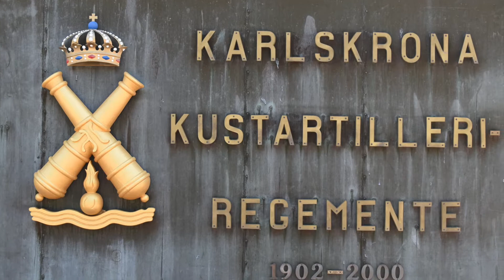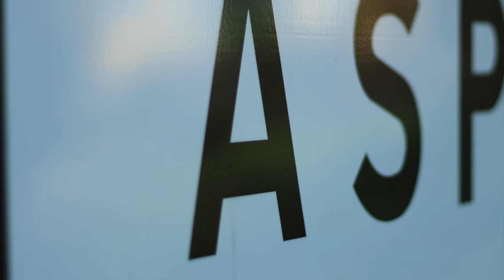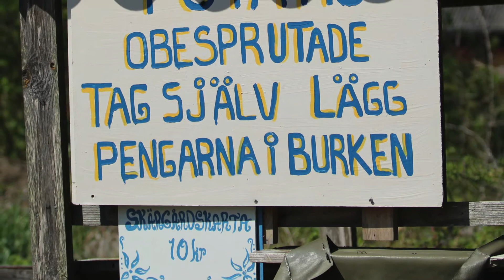Utflykt till Aspö maj 2017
Vårens utflykt gick till Aspö i Karlskrona skärgård och här är en sammanställning av en del av medlemmarnas foton från utflykten.